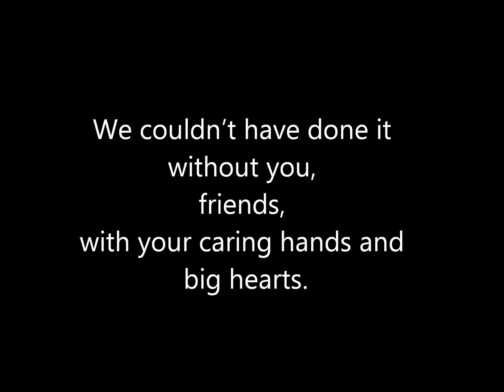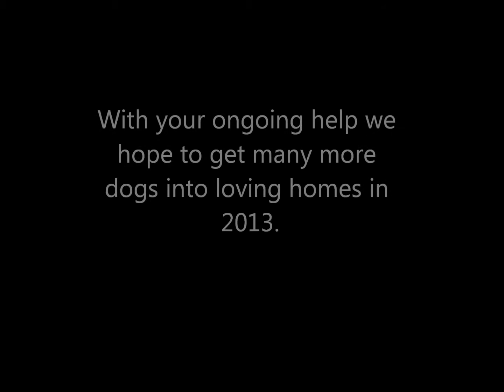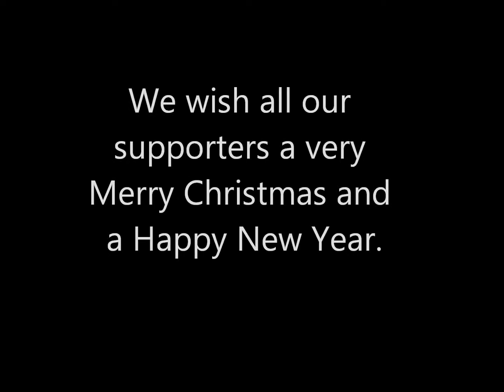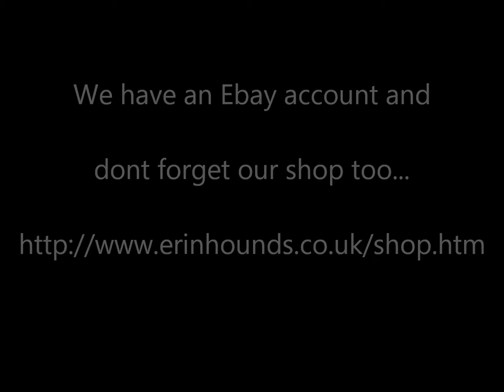Merry Christmas from Erin Hounds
A short fun Christmas video featuring some of our lovely hounds! Thank you for your continued support. We wish you all a very Merry Christmas and Happy New Year!!